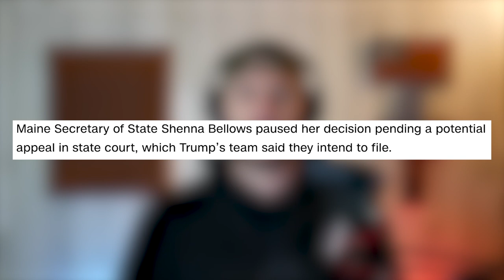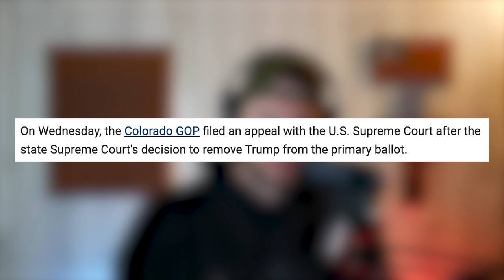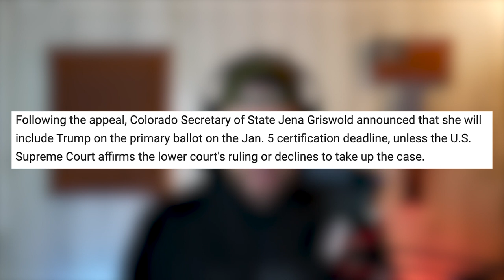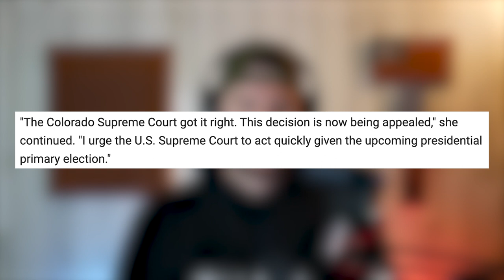I Told Y'all This Would Happen, But We Have Some Good News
Oh great! Another state took Trump off the ballot! What's new? BUT, there is some good news that comes from this...

MY LINKS

X: @thechristubbs